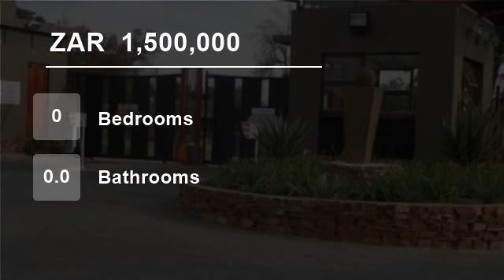Vacant Land For Sale in Randburg, South Africa for ZAR 1,500,000...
To view videos of similar listings in Lanseria, Randburg, Gauteng please

Property Description

Build your dream home in the country side on a level stand. The size of the stand is 1.2 hectares in a secure estate.

Stonehaven Estate is a beautiful, exclusive estate with large stands suitable for equestrian lovers, large homes, beautiful views to the Magaliesburg and close proximity to Lanseria Airport. It is a mere 10 m...